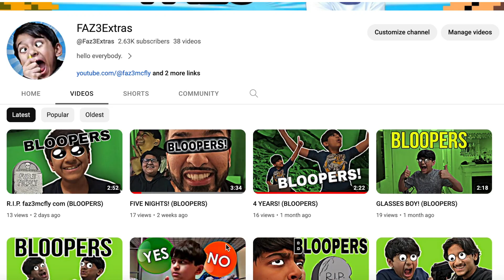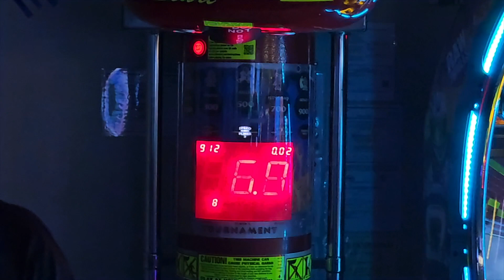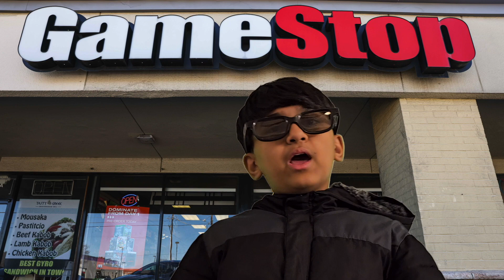Goodbye 2023! | FAZ3 MCFLY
2023 is coming to an end and to commemorate the year I decided to do a recap and of course a compilation as always.

COMPILATION STARTS AT: 3:27

SECOND CHANNEL: @Faz3Extras

Hi my name is Faizan I make funny skits, dramatic films, educational videos and more! and if you want to see more of my videos click subscribe and hit the notification bell so you don't miss out on any new video!